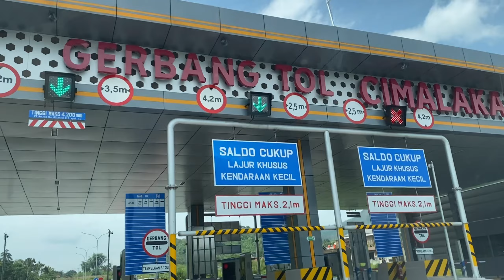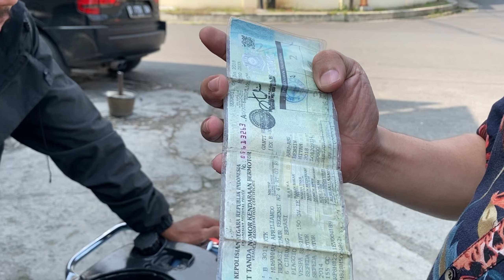HUNTING VESPA MATIC DI SUMEDANG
Hallo mafren ...